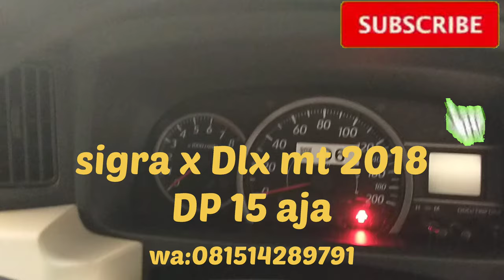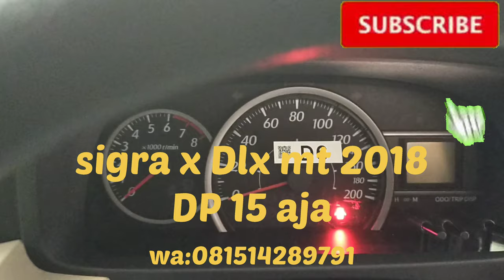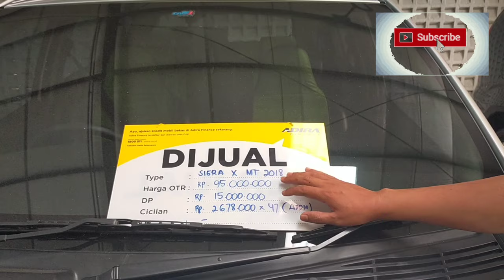Sigra X DLX MT 2018 DP 15 AJAHHHH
CASH N CREDIT
WA

Terima Kasih Agan2

Best Regards,
Menir Vh